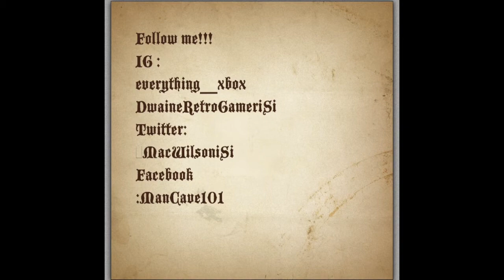Playstation 4 increase in price, Xbox One April Updates and 96% sells for the Xbox One in the Uk !!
DwaineRetroGameriSi and TheHeroThatLoses talks about the gaming world